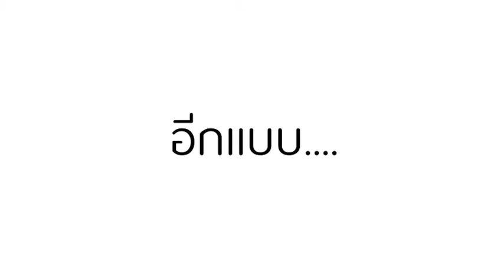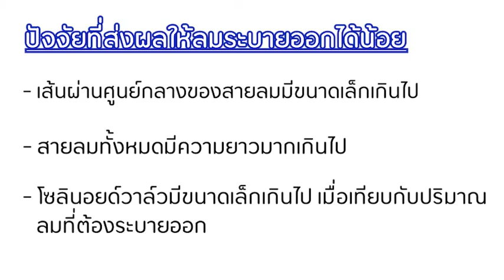Quick Exhaust Valve คืออะไร??? (ภาษาไทย)